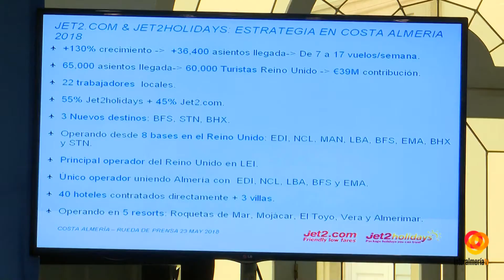Almería recibirá más de 55.000 turistas de Jet2 provenientes de Reino Unido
La Diputación de Almería se ha marcado como objetivo ser uno de los destinos vacacionales  favoritos los turistas europeos y de ahí los distintos acuerdos que han puesto en marcha para fomentar la llegada de veraneantes a nuestra tierra. A través del tourperador y la compañia aérea JET2 este año van a venir a Almería 55.000 turistas provenientes de ocho cuidades de Reino Unido.Este número tan importante de turistas va a suponer el ingreso de 40 millones de euros en la provincia. Se trata de personas de una edad avanzada, que permanecerán en la proivincia entorno a ocho o nueve días y pretenden además que cada vez lleguen más familias.Desde el año 2011 han llegado a nuestra provincia más de tres millones de turistas de carácter internacional y el mercado que más nos favorece es el británico, por lo que acuerdos como estos son muy positivos para Almería.